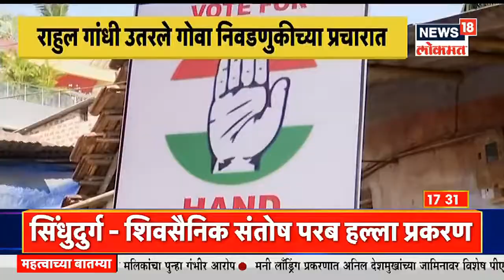Miraj Crime | प्रेमविवाह केल्यानं तरुणावर चाकू हल्ला, मुलीच्या नातेवाईकांकडून तरुणावर हल्ला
मिरजेत प्रेमविवाह केल्यानं एका तरुणावर चाकू हल्ला करण्यात आला आहे. मुलीच्या नातेवाईकांकडून तरुणावर हल्ला करण्यात आला. या प्रकरणाचा मिरज पोलीस स्थानकात गुन्हा दाखल करण्यात आलेला आहे.